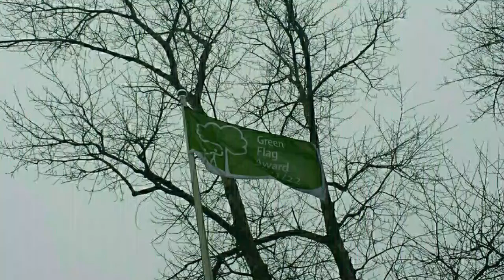Lahti - Evropska Zelena Prijestonica 2021 : Oktobar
Održiva budućnost zahtijeva dijela,
a ne samo govor / riječi ...

Lahti - Evropska Zelena Prijestonica 2021

Lahti - Europska Zelena Prijestolnica 2021

Lahti - Evropska Zelena Prestonica 202q

Лахти - Европска Зелена Престоница 2021